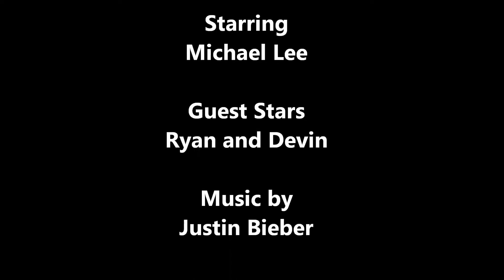Michael loves Chuck E Cheese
Michael's class field trip to Chuck E Cheese's.